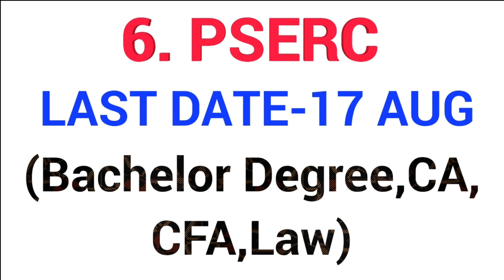Latest Government jobs 2018|Sarkari Naukri in July 2018|Govt Jobs|Govt Job in july 2018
Technical Government Job All Over India, Govt Jobs 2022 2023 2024 Unacademy पर हमे follow करने के लिये इस लिंक पर क्लिक करे :